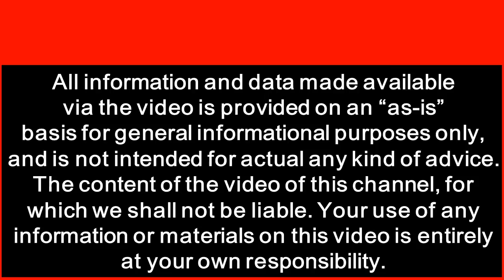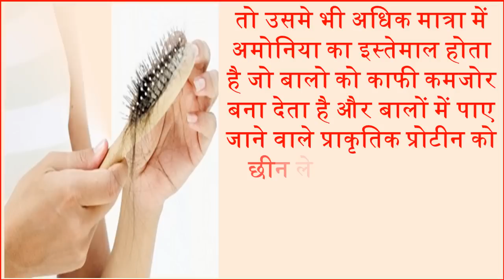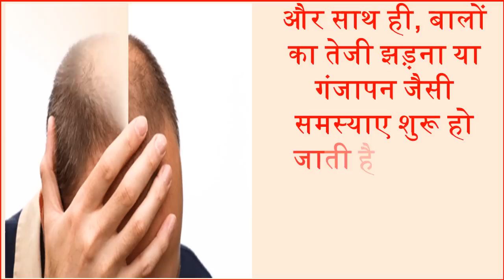बालो पर हेयर कलर करने के नुकसान Hair Color Dye Side Effects Hair Care Tips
लड़के हो या लड़किया, आजकल सभी लोग अपने बालो को कलर करने के लिए हेयर कलर्स का सहारा ले रहे है. बालों को डाई करना आजकल का ट्रैंड बन चुका है। अगर आप भी ढेरों पैसे खर्च करके अपने बालों को डाई करवाने के बारे में सोच रहे है तो डाई करवाने से पहले इसके साइड-इफैक्ट्स के बारे में अच्छे से जान लें। आज हम आपको बालो पर डाई करने के 4 ऐसे साइड इफेक्ट्स के बारे में बताएँगे जिन्हे जानकर आप हैरान हो जायेंगे. Today, we will tell you about the side effects of hair color or dye in hair. Hair color is harmful for us. Because hair color on the hair, hair starts to become rude, weak, and breakable. Therefore, we should avoid hair color or dye on the hair.